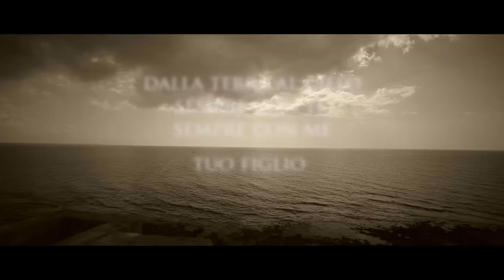AL BANO - CIAO PAPA' videoclip ufficiale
AL BANO  "Ciao papà"   4'13"

Autori A.Carrisi - C.Minellono / Compositori G.Valeriani - B.Lanza
Edizioni Musicali Klasse Uno srl / Ediz. Music. Carrisi / Galletti Boston srl
Isrc IT 66N 2014001

Regia Francesco Ferri - Roll in production

Brano registrato presso STUDIO DI REGISTRAZIONE "ALBANO CARRISI PRODUCTION STUDIO" CELLINO SAN MARCO (BR)

SOUND ENGINEER: MARIO BERNARDI, ALESSANDRO VANARA
TASTIERE E PROGRAMMAZIONI ALTERISIO PAOLETTI